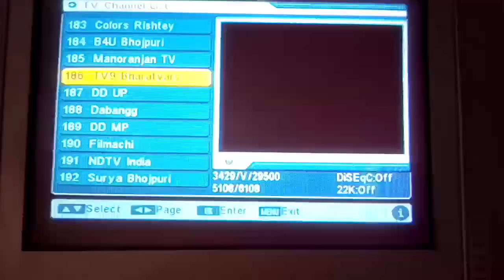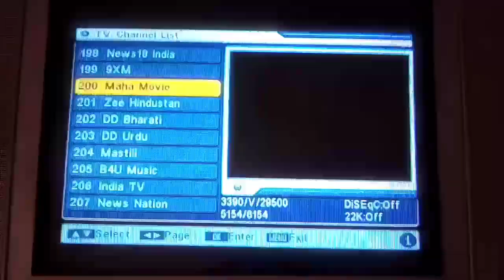India's No.1 TV Show Start on Colors Rishtey Channel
Follow Me on Fecebook Page @StGrand

Thanks